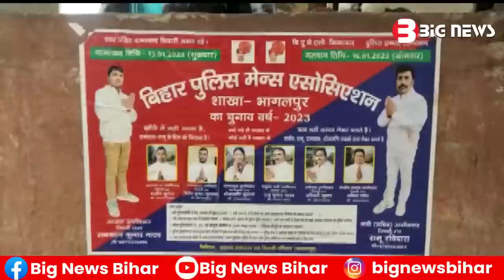Bhagalpur News - 14 January 2023 | Bhagalpur ki aaj ki khabar | Bhagalpur Todays News